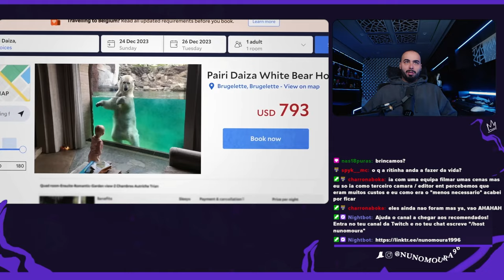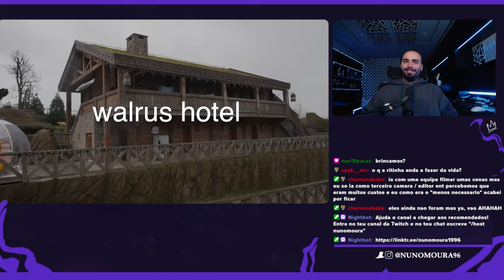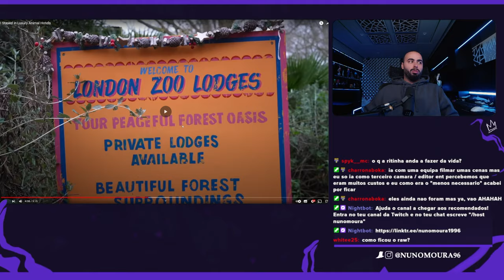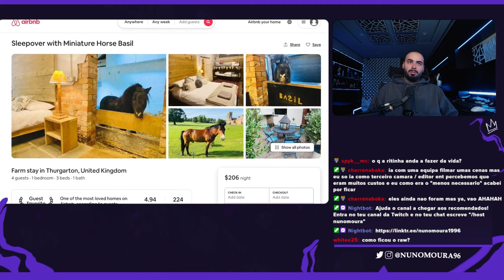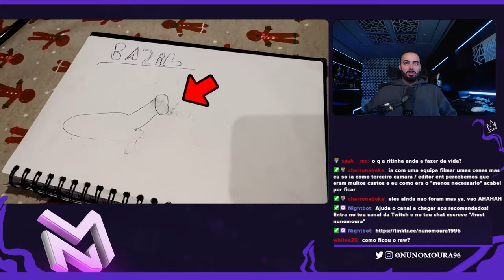NUNO MOURA REAGE A "FIQUEI EM HOTEIS LUXUOSOS COM ANIMAIS"